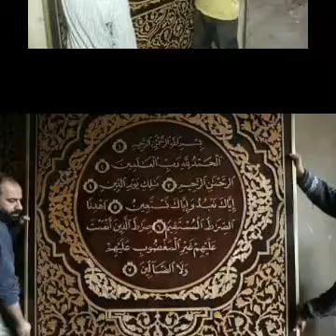മാഷാ അല്ലാഹ്, മരംകൊണ്ട് നിർമ്മിച്ച ലോകത്തിലെ ഏറ്റവും വലിയ ഖുർആൻ. 'റിയാദ് നവാഫ് അൽ റാദി' എന്ന സിറിയ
മാഷാ അല്ലാഹ്, മരംകൊണ്ട്  നിർമ്മിച്ച ലോകത്തിലെ ഏറ്റവും വലിയ ഖുർആൻ.

'റിയാദ് നവാഫ് അൽ റാദി' എന്ന സിറിയക്കാരനാണ് മരപ്പലകകൊണ്ട് 33 ടൺ ഭാരമുള്ള ഖുർആൻ ഉണ്ടാക്കിയിരിക്കുന്നത്.
2005 ലാണ് ഖുർആൻ നിർമ്മാണം തുടങ്ങിയതെങ്കിലും നീണ്ട ഒമ്പത് വർഷത്തെ പ്രയത്നത്തിനൊടുവിൽ 2014 ലാണ്
പണി പൂർത്തിയായത്.സിറിയയിലുണ്ടായ യുദ്ധം കാരണം ജോർദാനിലേയ്ക്ക് പാലായനം ചെയ്യേണ്ടി വന്ന  'റിയാദ് നവാഫ് മാദി'യ്ക്ക് തന്റെ ഖുർആൻ നിർമ്മാണം തുടരാനാവാതെ പാതിവഴിയിൽ
ഉപേക്ഷിക്കേണ്ടി വന്നു.
അങ്ങനെയിരിക്കെ ജോർദാന്റെ തലസ്ഥാനമായ 'അമ്മാൻ'ന്റെ വടക്കു ഭാഗത്തുള്ള 'ഇർബിദ്' എന്ന നഗരത്തിൽ അപ്രതീക്ഷിതമായി കണ്ടുമുട്ടിയ 'ആരിഫ് റമദാൻ' എന്ന ഈജിപ്ഷ്യൻ ആശാരി
തന്റെ വർക്ക്ഷോപ്പിൽ വച്ചുകൊണ്ട്
ഖുർആന്റെ നിർമ്മാണം പൂർത്തിയാക്കാൻ
ആവശ്യപ്പെട്ടു.ഒരു ചാർജ്ജും ഈടാക്കാതെ
തന്റെ വർക്ക്ഷോപ്പ് വിട്ടുകൊടുത്ത ഈജിപ്തുകാരൻ ഖുർആന്റെ നിർമ്മാണം
പൂർത്തികരിക്കുന്നതിലും പങ്കാളിയായി .

മരപ്പലക കൊണ്ട് ലോകത്തിലെ ഏറ്റവും വലിയ  ഖുർആൻ നിർമ്മിക്കണമെന്ന ആഗ്രഹവും അതിനുവേണ്ടിയുള്ള പ്രയത്‌നവും അല്ലാഹുവിന്റെ അനുഗ്രഹവും കൂടിയായപ്പോൾ 2014 ൽ ഓരോ പേജിനും
 3.2 മീറ്റർ നീളവും1.85 മീറ്റർ വീതിയും 100 കിലോഗ്രാം ഭാരവും  മരം കൊണ്ടുള്ള ലോകത്തിലേറ്റവും വലുതും മനോഹരവുമായ ഒരു ഖുർആൻ വെളിച്ചം കണ്ടു.

രണ്ടാമതൊരു രാജ്യത്ത് വെച്ച് മൂന്നാമതൊരു
രാജ്യക്കാരന്റെ സഹായത്താൽ തന്റെ ലക്‌ഷ്യം നിറവേറ്റാൻ സഹായിച്ച അല്ലാഹുവിനെ സ്തുതിച്ച 'റിയാദ് നവാഫ് അൽ റാദി'  ഇപ്പോൾ സംതൃപ്തനാണ്.